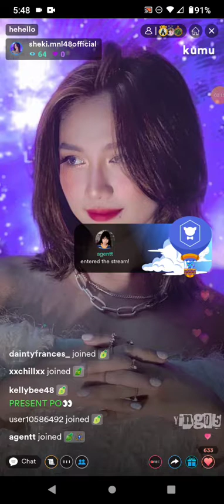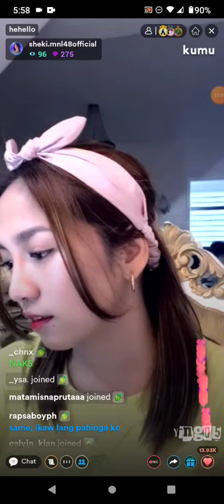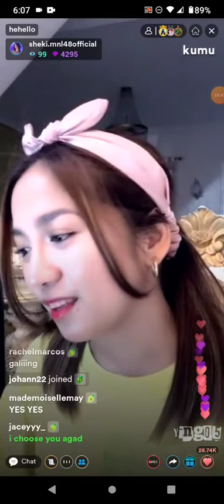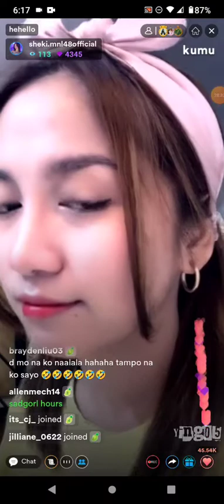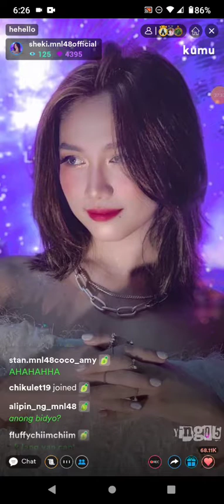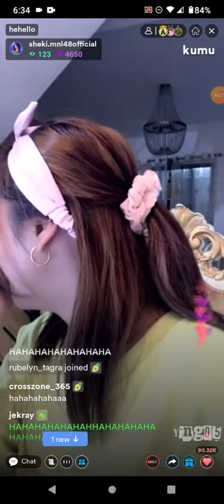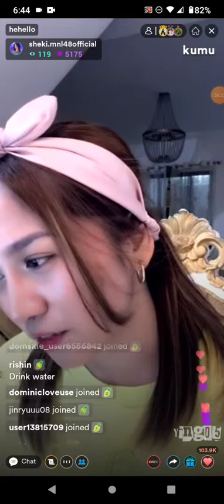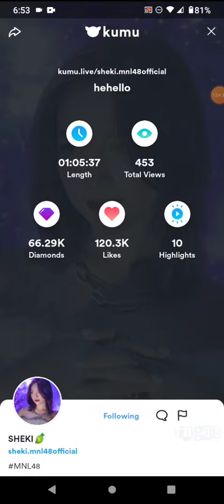MNL48 SHEKI on KUMU LIVE 💎February 25, 2022💎